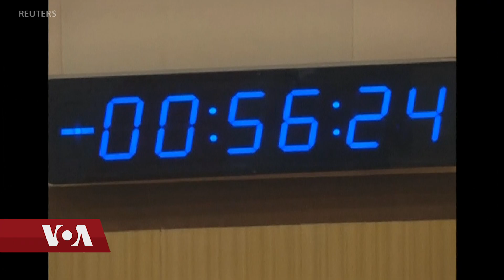རྒྱལ་སྤྱིའི་གསར་འགྱུར། ༢༠༡༩ ཟླ་ ༧ ཚེས་༡༥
ཧོང་ཀོང་དུ་ཡང་བསྐྱར་ངོ་རྒོལ།
གཞིས་ཆགས་ཀྱི་ཞིང་ཁར་འབུའི་གནོད་འཚེ།
འོས་མིའི་ཐོབ་ཐང་ཆེད་དུ་ངོ་རྒོལ།
ཟླ་བའི་འཕུར་གྲུ་ཕྱིར་འགྱངས།